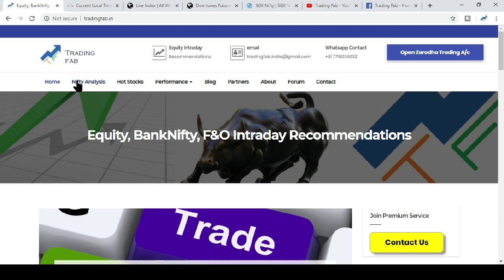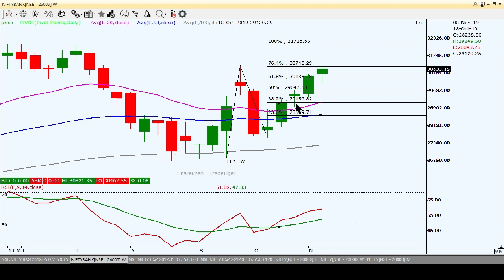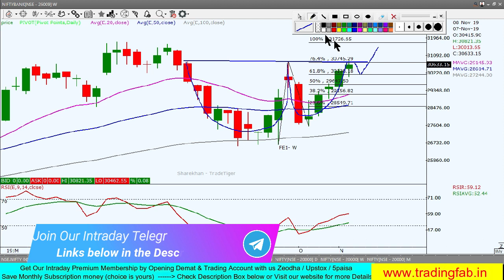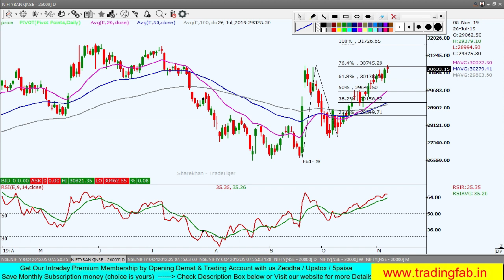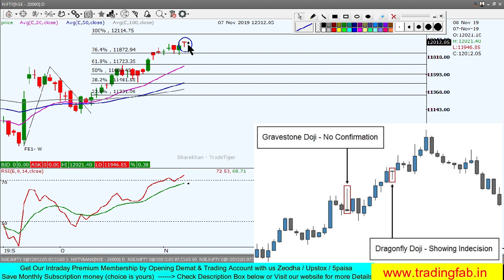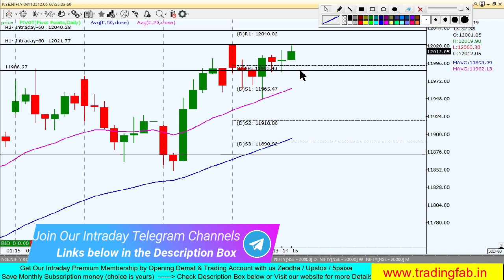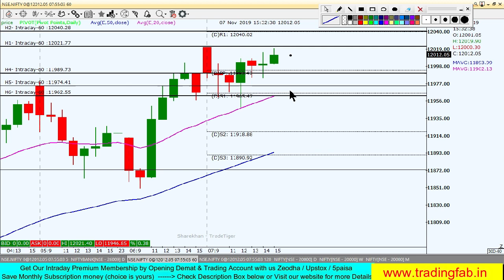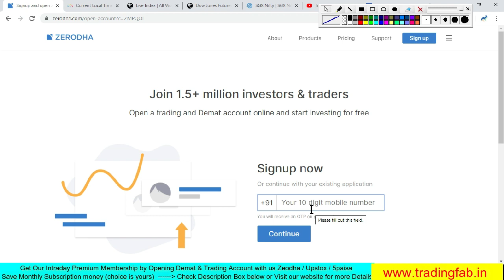Banknifty and Nifty Intraday Trading Strategy 08 11 19 | Cup and Handle Pattern in weekly chart